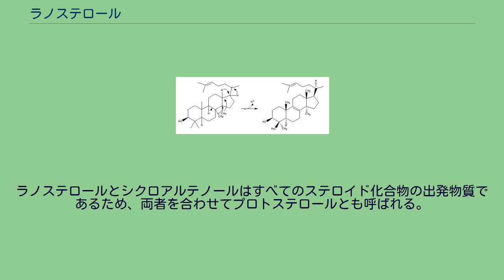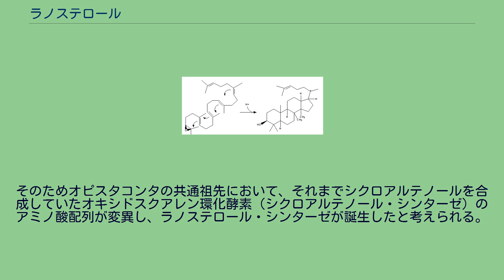ラノステロール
ステロイド骨格形成反応 ラノステロール (lanosterol) は、動物や菌類に広く存在するステロイド、トリテルペノイドの一つ。
化学式 C30H50O、分子量は426.7。
IUPAC命名法ではラノスタ-8,24-ジエン-3-オール。
別名ラノステリン。
CAS登録番号は79-63-0。
常温では無色の固体で、融点は138-140℃。
ラノリンに多量に存在し、そこから発見されたことから命名された。
動物や菌類（オピスタコンタと総称される）のあらゆるステロイド化合物（コレステロール等）の前駆体として重要であるが、生理学的な役割は定かでない。
ステロイド生合成経路において、シクロアルテノールとともに、前駆体（オキシドスクアレン）の環化によって生成する最初のステロール（プロトステロール）の一つである。
すべてのステロイド化合物は、ラノステロールもしくはシクロアルテノールのその後の修飾により生成する。
スクアレンエポキシダーゼによりスクアレンから(3S)-2,3-エポキシスクアレン（オキシドスクアレン）が合成される。
オキシドクアレン環化酵素（ラノステロールシンターゼ）により環化反応が起こり、プロトステロールカチオンが生成する。
水素イオンが抜けて、プロトステロールカチオンからラノステロールとなる。
ラノステロールがオピスタコンタ（動物・菌類）に特徴的なステロールとして知られる一方、その他の真核生物（植物や原生生物など）ではシクロアルテノールが合成される。
ラノステロールとシクロアルテノールはすべてのステロイド化合物の出発物質であるため、両者を合わせてプロトステロールとも呼ばれる。
ラノステロールおよびシクロアルテノールを生成するオキシドスクアレン環化酵素は互いに相同であり、進化的に関連している。
真核生物の共通祖先はもともとシクロアルテノールを合成したと推測されており、シクロアルテノールはラノステロールよりも起源が古い。
そのためオピスタコンタの共通祖先において、それまでシクロアルテノールを合成していたオキシドスクアレン環化酵素（シクロアルテノール・シンターゼ）のアミノ酸配列が変異し、ラノステロール・シンターゼが誕生したと考えられる。